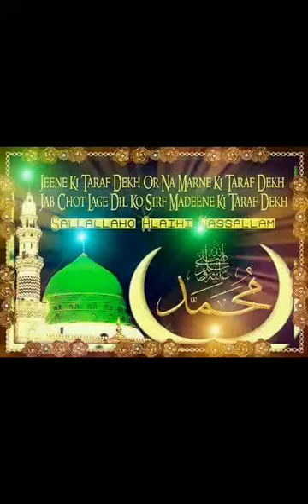Hafiz mohammed rashid raza_kurla_naat alahazrat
New naat with kalam e alahazrat  hafiz mohammed rashid raza kurla mumbai.